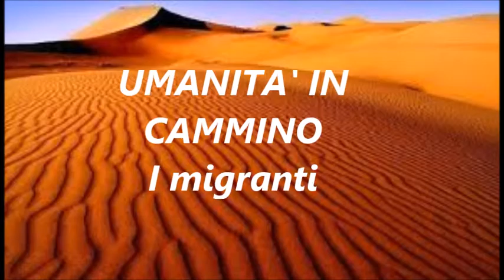Umanità in cammino, i migranti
Il mattone della pace si chiama giustizia.